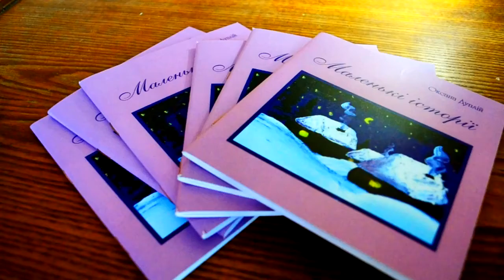Психологічний твір-казка "Непотрібники" із книги "Маленькі історії" читає автор Оксана Гетьман